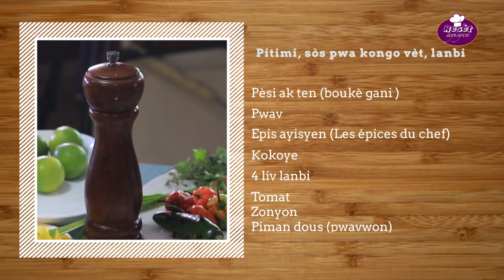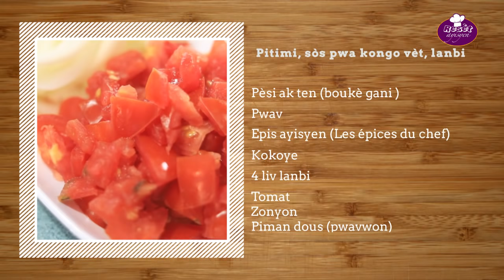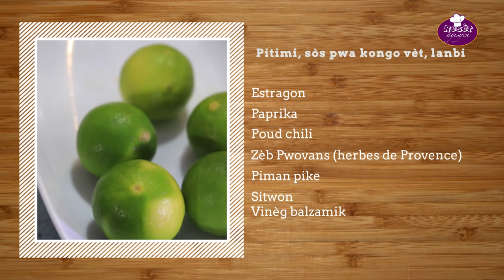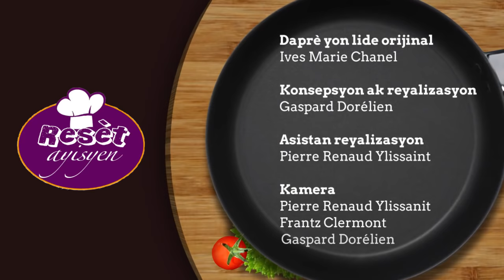Pitimi + lanbi nan sòs + sòs pwa kongo vèt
Mèsi paske w dakò reyalize avèk mwen resèt sa yo. Ou pra l suiv kòman pou kuit Pitimi blan, sòs pwa kongo vèt ak lanbi nan sòs.